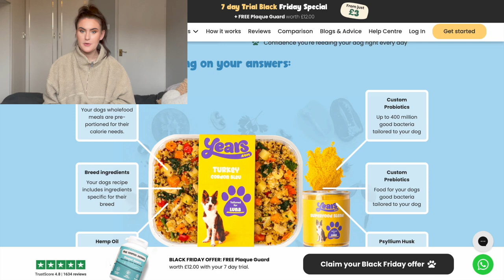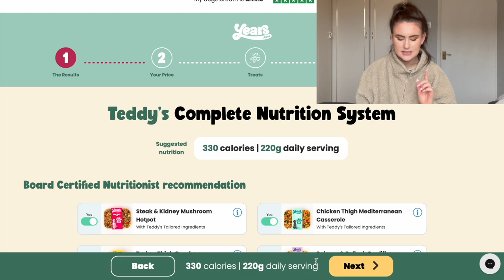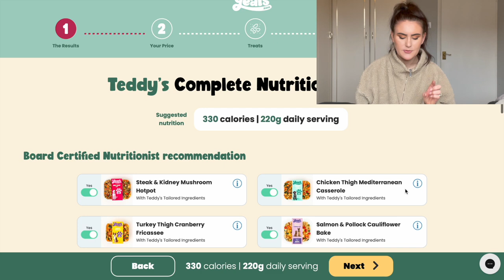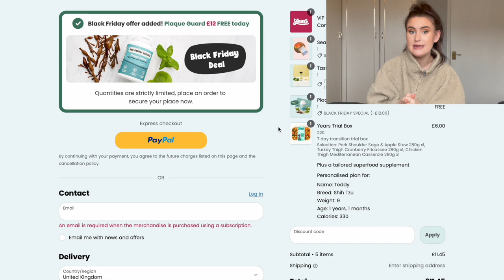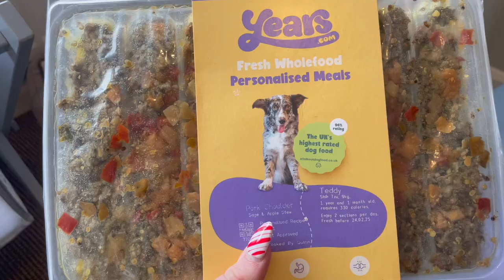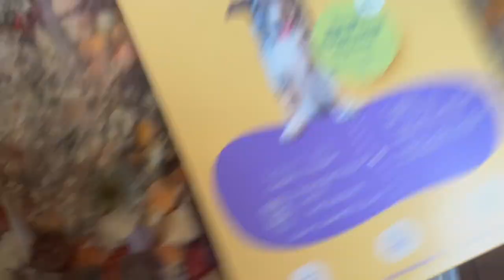TAILORED FOOD FOR YOUR DOG | *Full Review* | YEARS.COM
TAILORED DOG FOOD | *Full Review* | YEARS.COM